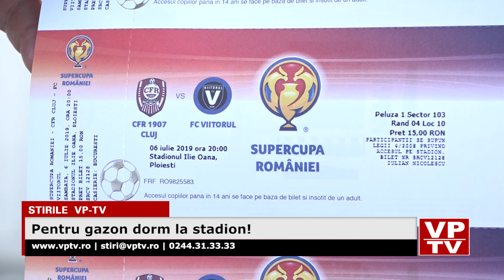Pentru gazon dorm la stadion!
Lucrătorii de la stadionul Petrolului au aplicat la programul "Prima Casă". Adică camera lor de lucru de la arena ,,Ilie Oană" a devenit casă pentru Vasile şi George, cei care îngrijesc gazonul. Ei stau acolo permanent mai ales că iarba trebuie udată și pe timpul nopții. Covorul verde trebuie să fie bun pentru finala Supercupei Romăniei care se va disputa, sâmbătă seara, la Ploiești.
Directorul adjunct de la CSM, Lucian Rădulescu, are și stadionul în grijă și spune că cel mai mare pericol pentru gazon este căldura infernală. De aceea este udat foarte mult după ce a fost deparazitat și a primit îngrășământul necesar.
Tichetele pentru duelul CFR-Viitorul sunt disponibile la vânzare la casa de bilete de la stadion. Organizatorii mizează pe cel puțin 10.000 de spectatori, iar fanii vor să vadă spectacol la duelul dintre campioana României și deținătoarea Cupei.
Recent, arena Ilie Oană a găzduit finala Cupei, urmează Supercupa, vor fi meciuri în prima și a doua ligă ligă, iar în luna septembrie naționala Romăniei va juca aici în Preliminariile Campionatului European.